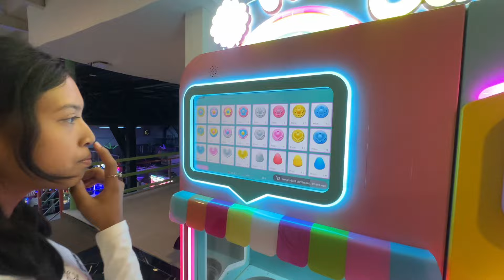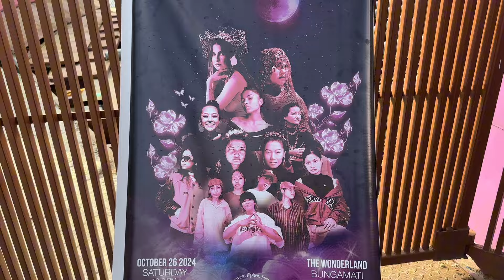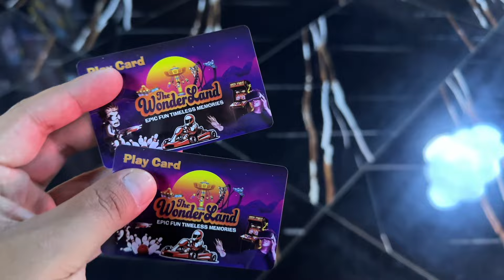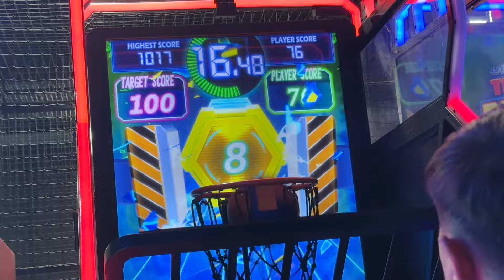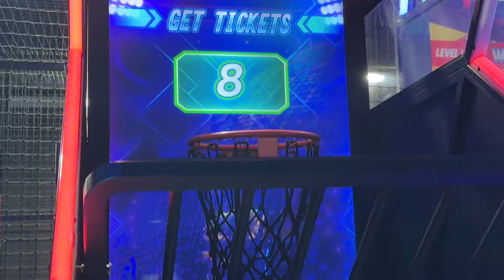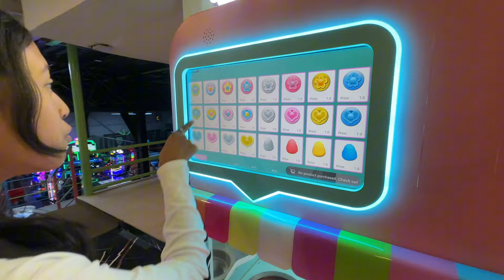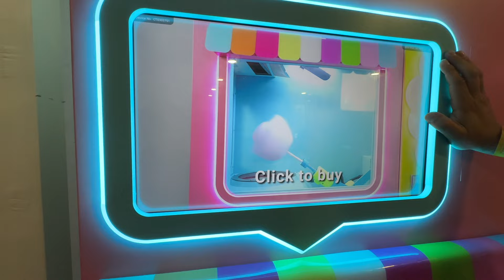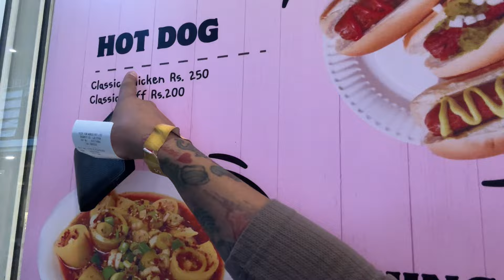😡J khelnu gayeko tei nai khelnu payana kta ho😞wonderland Epic fun timeless memories🤙🏼